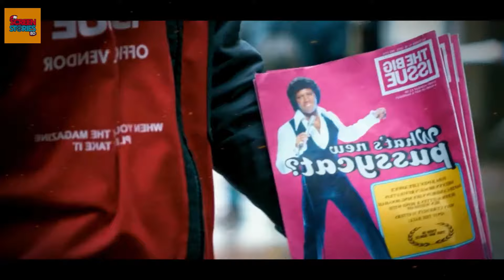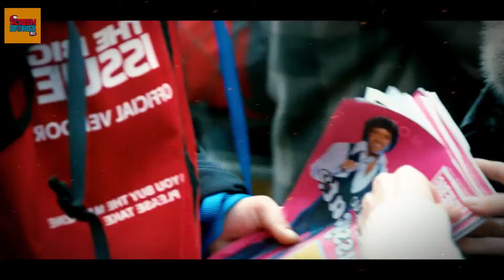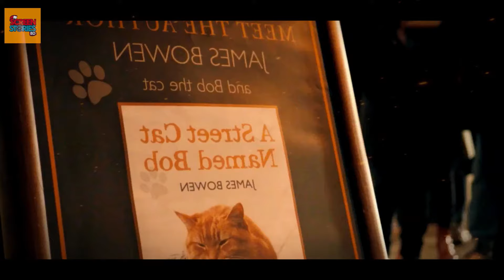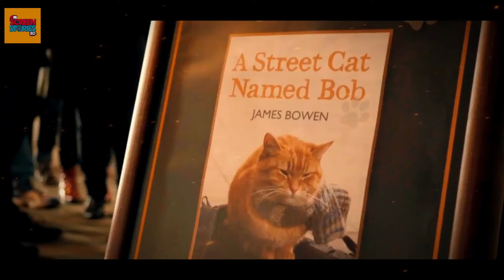A Street Cat Named Bob (2016) Movie Explained In Bangla | True Story | Screen Stories BD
A Street Cat Named Bob (2016) Full Movie Explained In Bangla | True Story | Screen Stories BD

The true feel-good story of how James Bowen, a busker and recovering drug addict, has his life transformed when he meets a stray ginger cat.
Based on the international best selling book. Hope you will enjoy this bangla new movie explanation.

Movie Name : A Street Cat Named Bob (2016)
IMDB Rating : 7.3

real story movie explained in bangla

my favorite movie explanation channels

অচিরার গপ্প-সপ্প
AHB Movie Explain
Best of Hollywood
সিনেমন
ASD story
Explain TV Bangla
The World Of Keya
সম্মোহন
Plabon World
FR CINE BD
3D Movie Golpo
Or Goppo
সিনেমা সংক্ষেপ
Movies Highlight
Random Video Channel
The Laddu
Haunting Bangla
South Recap BD
Cinema with Romana
Hello! Bangla
COTTAGE 10
Cine Explained Bangla
Afnan Cottage